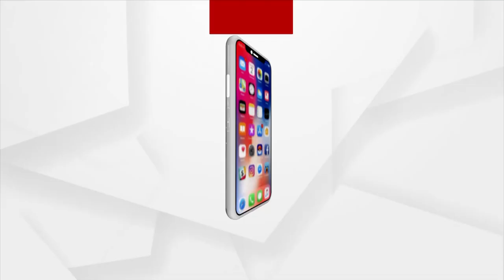ସୋମନାଥ ମନ୍ଦିର ଠାରେ ସର୍କିଟ ହାଉସର ଲୋକାର୍ପଣ କଲେ ମୋଦି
ସୋମନାଥ ମନ୍ଦିର ଠାରେ ୩୦ କୋଟି  ଅର୍ଥରେ ନିର୍ମିତ ସର୍କିଟ ହାଉସର ଲୋକାର୍ପଣ କଲେ ମୋଦି ।ଦୂରଦୂରାନ୍ତରୁ ଆସୁଥିବା ଶ୍ରଦ୍ଧାଳୁଙ୍କ ପାଇଁ ଉପଯୋଗୀ ନୂତନ ସର୍କିଟହାଉସ । ଡିଲକ୍ସ ପ୍ରକୋଷ୍ଠ, ସମ୍ମିଳନୀ କକ୍ଷ ସହ ପ୍ରୋକ୍ଷାଳୟ ଉପଲବ୍ଧ ।